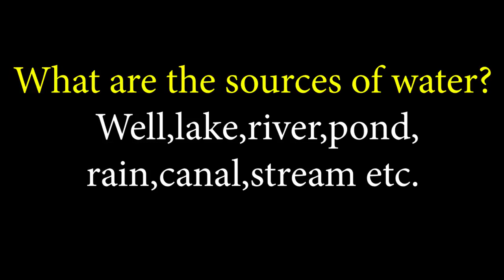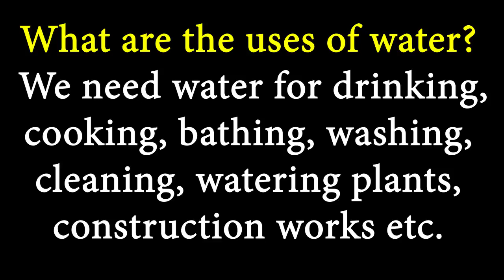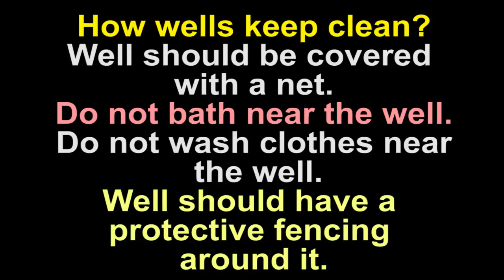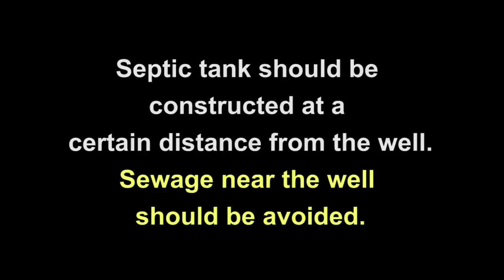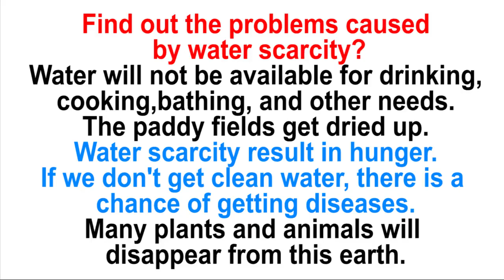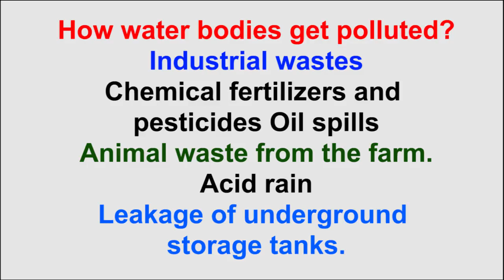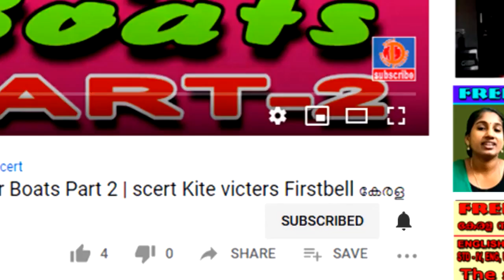STD 3 EVS UNIT 3 Water - the Elixir of Life Part 3 ജലം ജീവാമൃതം CLASS 3 EVS Worksheet ACTIVITY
STD 3 EVS UNIT 3 Water - the Elixir of Life Part 3 ജലം ജീവാമൃതം CLASS 3 EVS Worksheet ACTIVITY@Dailykeralasyllabusscert

Daily kerala syllabus STD-3 EVS - UNIT-3 -Water- the Elixir of Life Part-3 Question and Answer CLASS-3 (KERALA SYLLABUS)